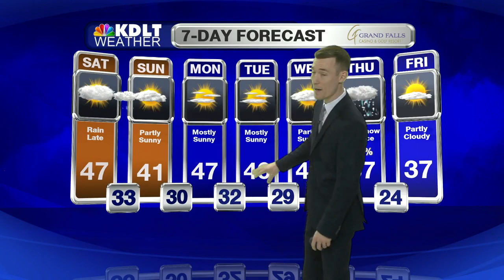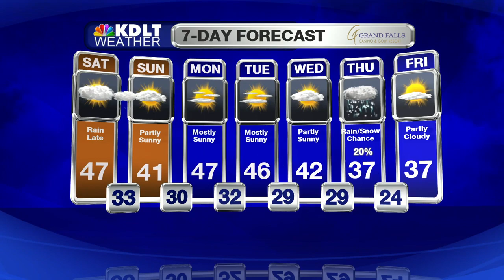short show Nov 15 2019